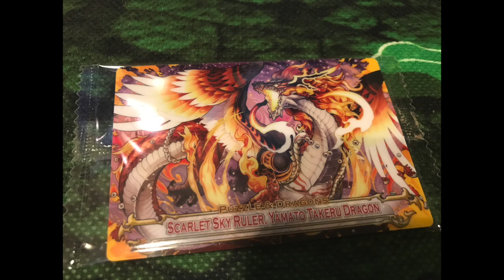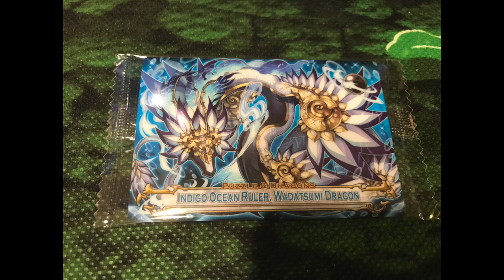ウエハース5個開封して出たキャラでダンジョンに挑む！【パズドラ】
他のウエハースチャレンジの動画はこちらから！